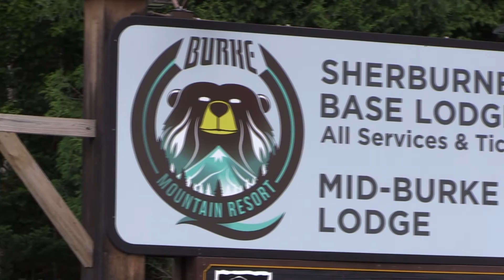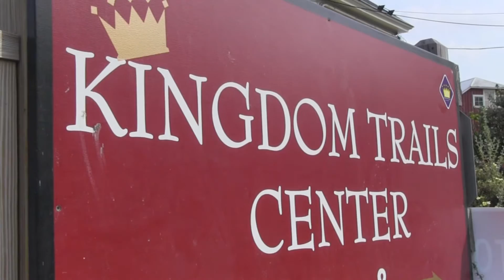Accelerated Bridge Construction in East Burke, VT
When the East Burke bridge replacement project was initially planned, VTrans envisioned a two-year project, with a temporary bridge installed. After careful study that included discussion with local officials, residents and businesses, VTrans determined that the benefits of having free flow of traffic during construction were outweighed by the impacts.

Instead, VTrans opted to use Accelerated Bridge Construction. The East Burke Bridge is made of pre-cast concrete pieces that were built off-site and installed during a brief closure period. Construction of the bridge took a few months, and the road was closed for just 3 weeks. Watch to learn more!